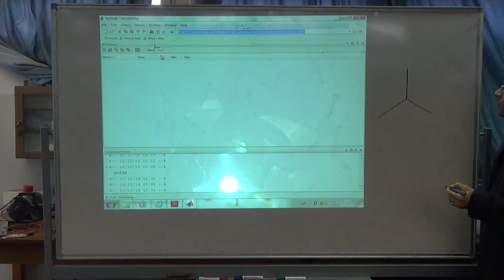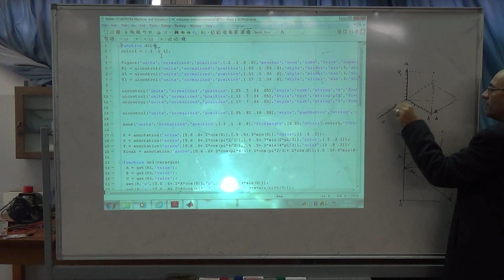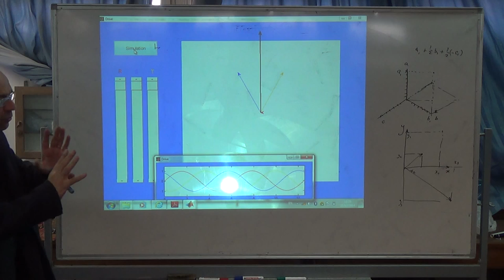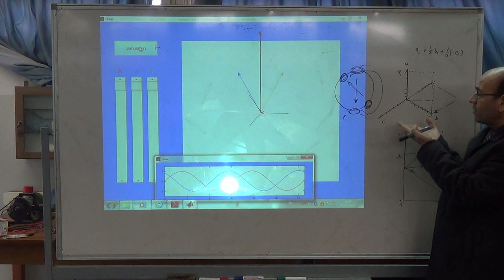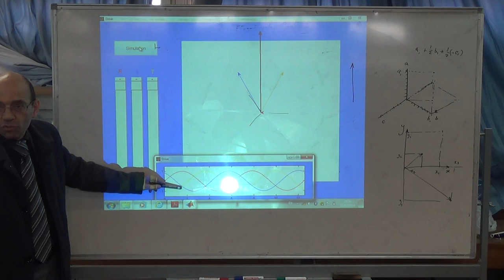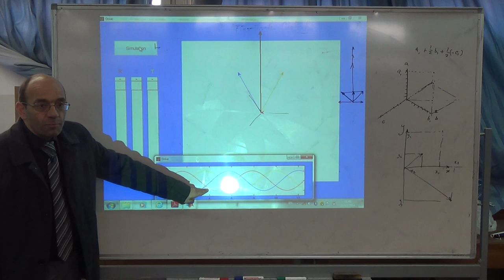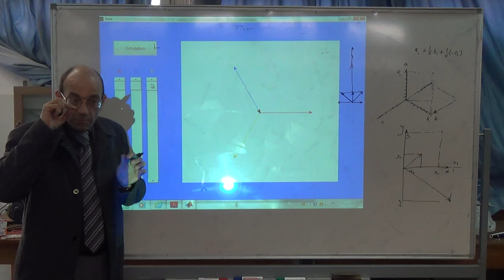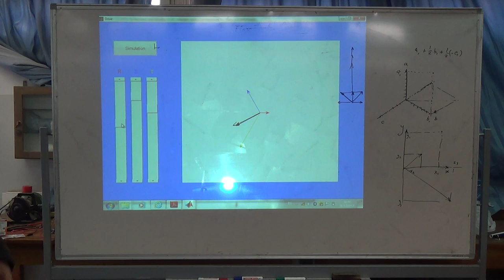Flux Vector Control II: Controlling the stator flux from the terminals, 21/12/2014